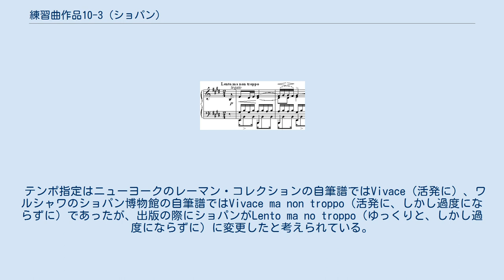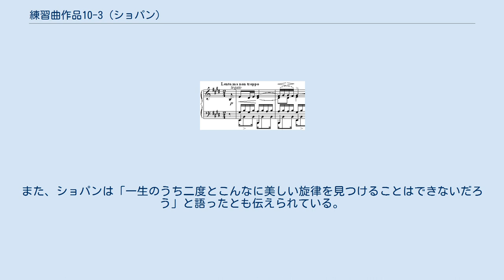練習曲作品10-3 (ショパン)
練習曲作品10第3番ホ長調は、フレデリック・ショパンが1832年に作曲したピアノのための練習曲。
 日本においては、「別れの曲」の名で広く知られる。
西欧においては「Tristesse」（悲しみ）の愛称で知られるが、ときにフランス語圏で「L'intimité」（親密、内密）、英語圏で「Farewell」「L'Adieu」（別れ、別離）と呼ばれることもある。
 テンポ指定はニューヨークのレーマン・コレクションの自筆譜ではVivace（活発に）、ワルシャワのショパン博物館の自筆譜ではVivace ma non troppo（活発に、しかし過度にならずに）であったが、出版の際にショパンがLento ma no troppo（ゆっくりと、しかし過度にならずに）に変更したと考えられている。
 甘い旋律ばかりが注目されるが、中間部にショパンならではの劇的な要素がある。
 評論家からは「ピアノのための詩」として高く評価されている。
 ショパンの弟子の一人であったアドルフ・グートマンにこの曲をレッスンした際に、ショパンは「ああ、私の故国よ!」と泣き叫んだという。
また、ショパンは「一生のうち二度とこんなに美しい旋律を見つけることはできないだろう」と語ったとも伝えられている。
 日本では『別れの曲』の愛称で広く知られるが、これは、1934年のドイツ映画Abschiedswalzer（邦題『別れの曲』）で使用されたことから広まった愛称である。
 利用された映画の題名が通称として定着したのはクラシック音楽全般でも稀な例である。
 右手が内声部を弾きながら、旋律の音量を維持しなければならない。
技巧よりもむしろ、旋律的なフレージングの表現力とレガートの雰囲気を引き出す事が重要である。
この点においてそれまでの練習曲で必要とされた素早い技術のための練習曲と大きく異なるとされる。